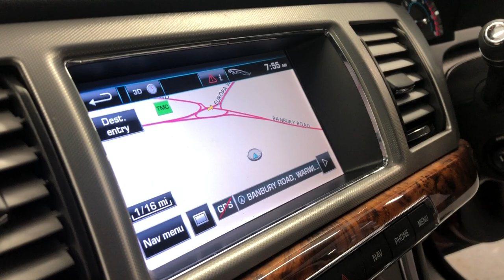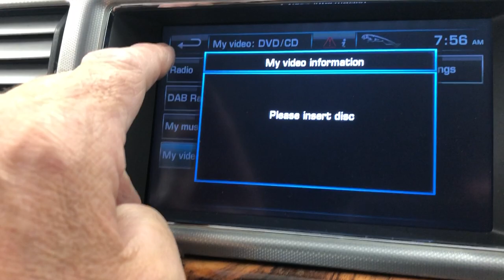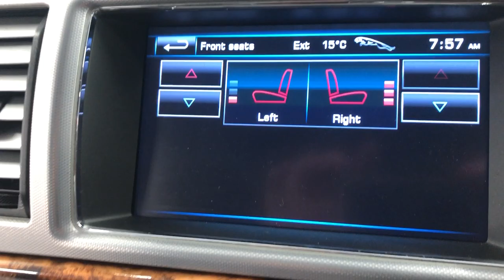Country Car Barford Warwickshire Jaguar XF for sale Country Car Barford CV358DS low miles